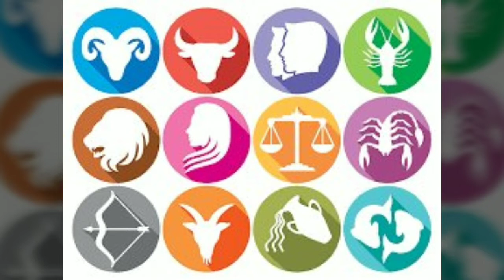! सूर्यदेव के राशि परिवर्तन का फल,14-01-2019,कर्क, सिंह,कन्या !